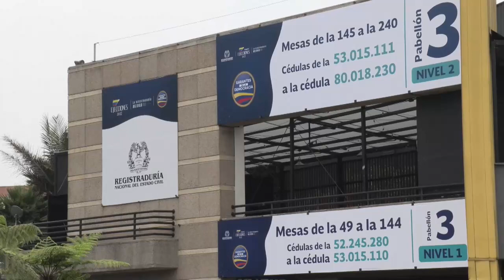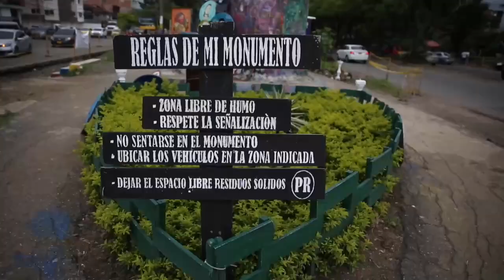Polarización, descontento y reformas, los retos de quien gane las elecciones en Colombia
Las reformas para continuar con el crecimiento económico y avanzar en derechos, una polarización sin precedentes en el país y un descontento por las demandas sociales insatisfechas están entre los desafíos que afrontará quien gane las elecciones presidenciales colombianas del próximo domingo.

Esta coyuntura, además, se enmarca en un desafío que se agudiza: el aumento de la violencia y la disyuntiva que se le presentará al próximo mandatario, sentarse a negociar con los grupos armados y la guerrilla o seguir con el enfoque de "paz con legalidad" que ha abanderado el actual Gobierno.